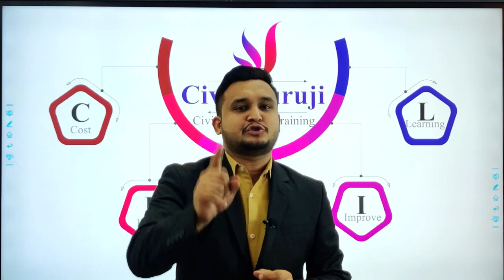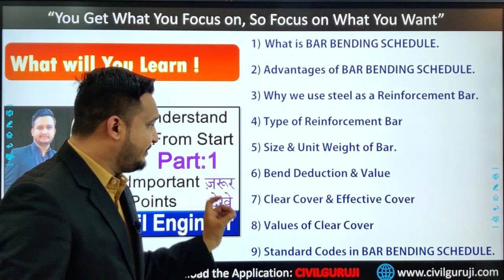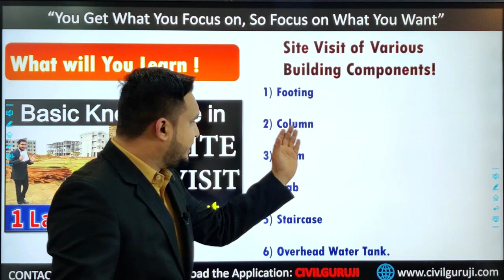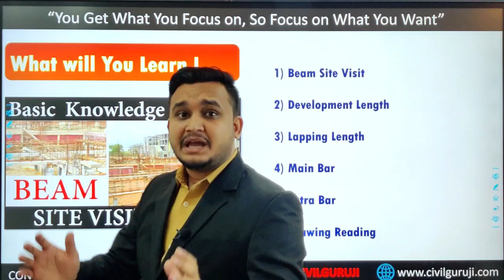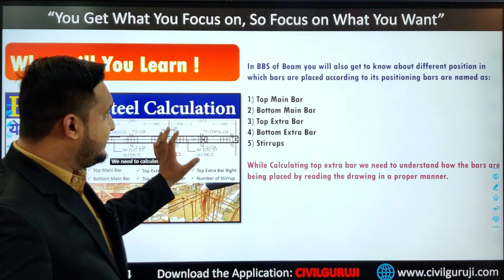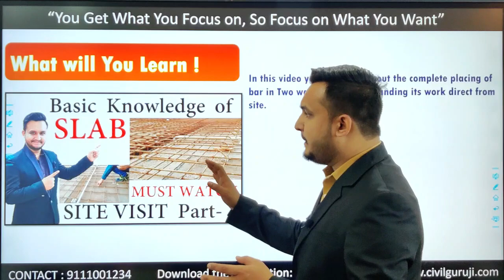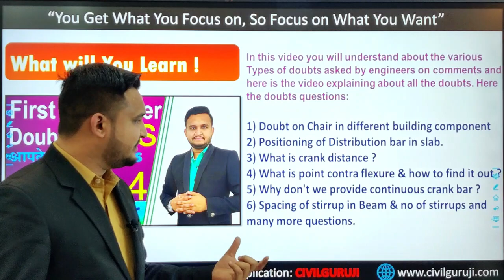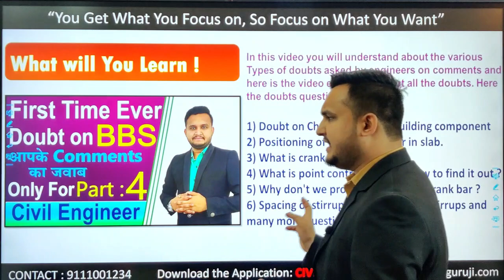Top 10 Most important Videos for CIVIL ENGINEER for BAR BENDING SCHEDULE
In this video you will understand about the 10 Most important Videos for CIVIL ENGINEER for BAR BENDING SCHEDULE which will help him to grow in his career. If you want to grow your career then start your LEARNING NOW.
3) TWO WAY SLAB Bar Bending Schedule Details!! How to Position Steel ? Civil Engineer Basic Knowledge

About BAR BENDING SCHEDULE:
1) BAR BENDING SCHEDULE gives the detailed information about type of bar, size of bar, cutting length of bar, quantity of bar etc.
2) BAR BENDING SCHEDULE saves the wastage of steel and saves the project cost.
3) BAR BENDING SCHEDULE helps in making detailed Estimation.

3) TWO WAY SLAB Bar Bending Schedule Details!! How to Position Steel ? Civil Engineer Basic Knowledge

1) BAR BENDING SCHEDULE gives the detailed information about type of bar, size of bar, cutting length of bar, quantity of bar etc.
2) BAR BENDING SCHEDULE saves the wastage of steel and saves the project cost.
3) BAR BENDING SCHEDULE helps in making detailed Estimation.